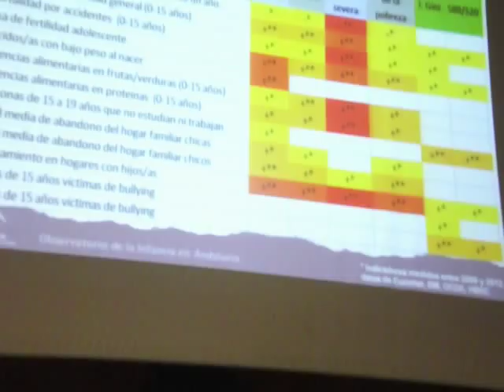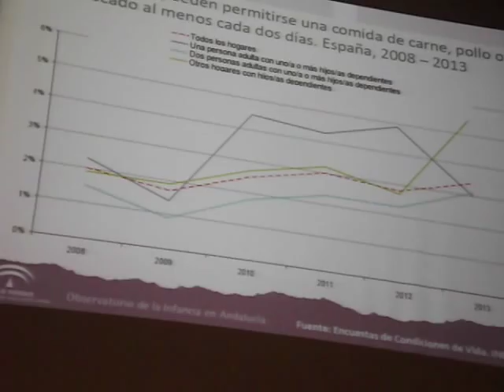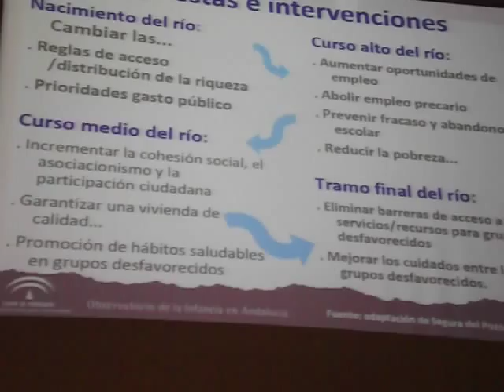Conferencia: Pobreza y exclusión social en la infancia de la provincia de Granada - Segunda parte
Conferencia impartida por Ainhoa Rodríguez García de Cortázar, Técnica de Investigación del Observatorio de la Infancia en Andalucía. Junta de Andalucía.